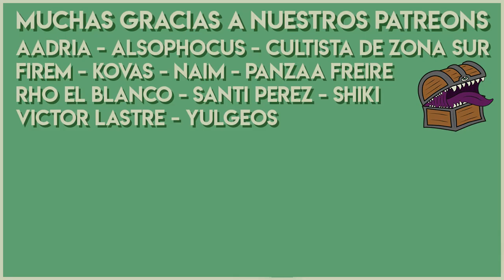Lore de D&D 📚 Episodio #03 Xanathar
Xanathar es un observador que vive escondido en las alcantarillas de Aguas Profundas, descubrí más sobre su historia en nuestro video!